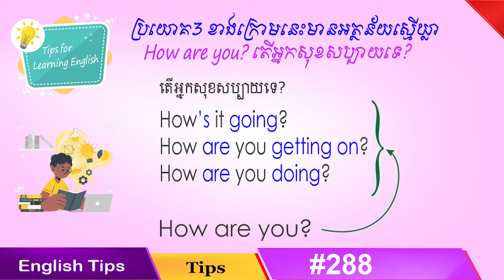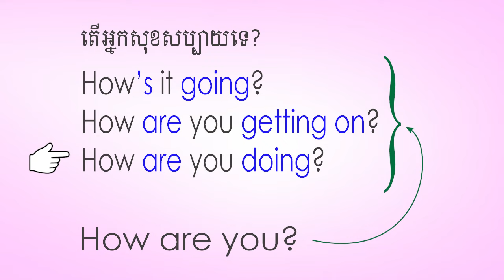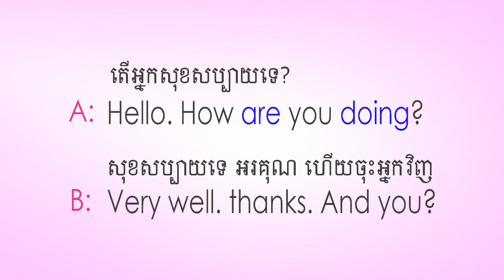Here are three common Present Continuous questions They all mean ‘How are you', #288, SChBeginner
In this video tutorial I will teach you about Here are three common Present Continuous questions  They all mean ‘How are you